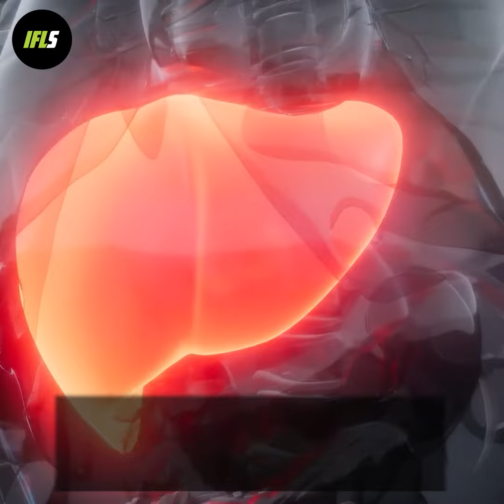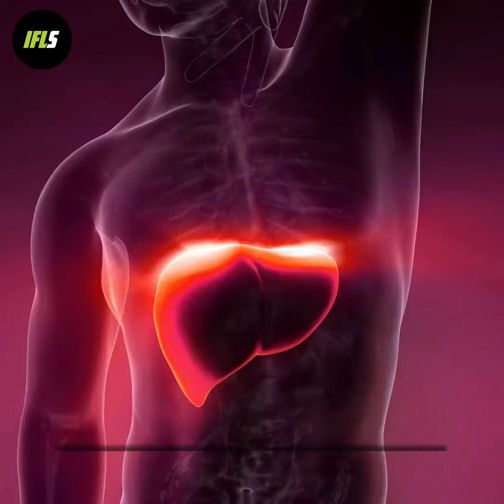Growing Extra Body Organs